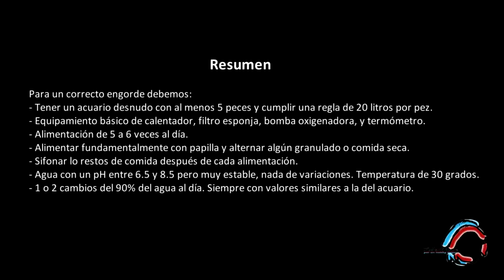Como realizar un correcto engorde o crecimiento del pez disco.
Indicaremos una seria de consejos y rutina a seguir por cualquier aficionado que quiera realizar el engorde correcto de sus peces discos.